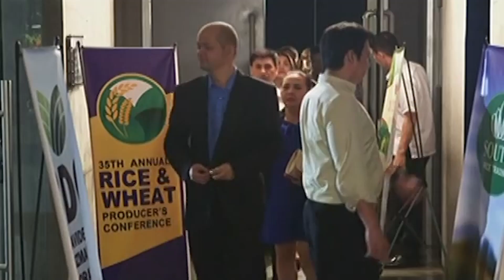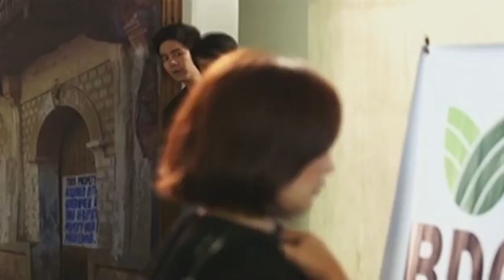Enzo, nagulat sa kanyang nakita sa elevator | The Good Son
Enzo (Jerome Ponce) is surprised by what he saw in the elevator.

Episode Cast:

Jerome Ponce (Enzo, Lorenzo) / Joshua Garcia (Joseph, Jopet) / Loisa Andalio (Hazel) / Eula Valdez (Olivia) / Jeric Raval (Dado)